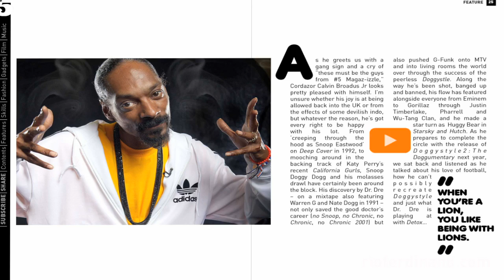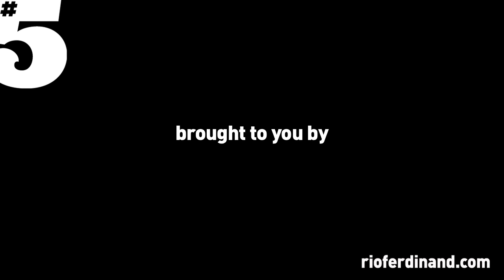Rio Ferdinand Introduces Issue 6 ft. Snoop Dogg, Pixie Lott and Nani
Big Snoop Dogg talks about football, his love of the UK, Dr Dre and Doggstyle ll. Pixie Lott tells us about her meteoric rise from A-level student to global pop-star, we salute Adrien Sauvage the new King of men's tailoring and bow down to the skills of the human bike Danny Macaskill.

Oh there's more, much more, but you'll have to read the issue to see for yourselves...